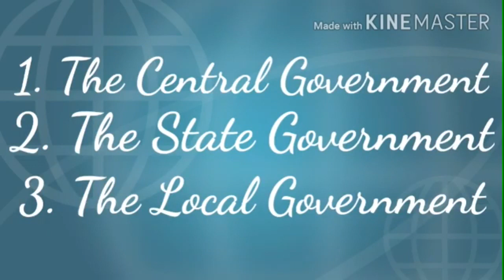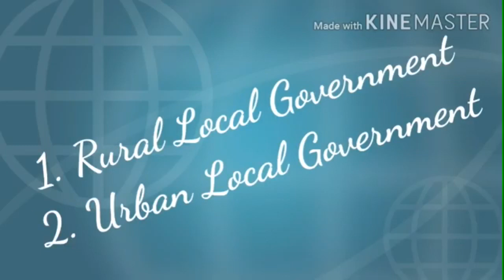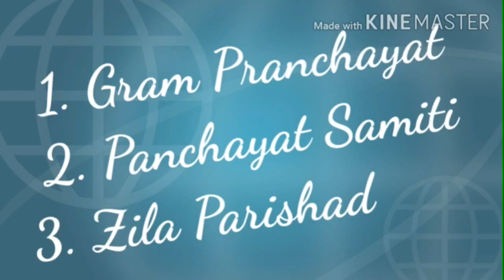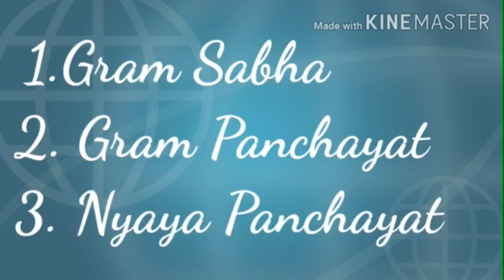Grade VI SST Civics ch 5 Video 15